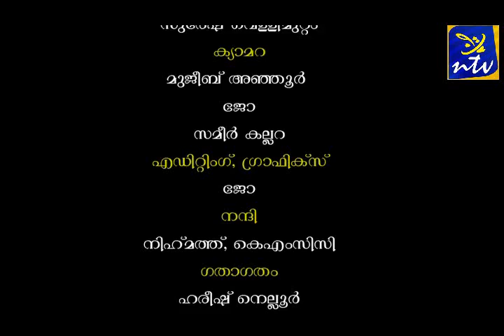National day final Part 3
National Day Celebrations